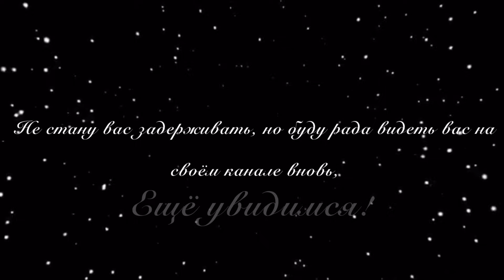The Solar Balls Song || Шаранутый Космос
Для полного понимания, что происходит в видео, включите субтитры!

Связь со мной:
Предложка - @planets1_bot

Благодарность:

(За предоставление материалов)

Наталии Гааг
(За перевод песни на русский язык)(Субтитры)

Песня (Русский)

Мы родом с одного места
Весь человеческий род
Живём на нашей планете
Летящей по космическому пространству
В которой 8 планет, вращающихся  вокруг солнца
Пойдем, мы тебя познакомим
И Назовём их одну за другим:

(Припев)

Меркурий, Венера, Земля, Марс, Юпитер, Сатурн, Уран, Нептун

(Куплет)

(Меркурий)

Я – меркурий, самый малый из всех,
 вы люди не сможете жить на мне
Моя атмосфера тонка, а орбита быстра
Но дни долги

(Солнце)

Около 60 земных дней занимает 1 день на Меркурие

(Венера)

Я Венера, в моей атмосфере слишком жарко
Я вращаюсь в другую сторону по сравнению с Землей,
Не далеко от земли и похожа размером
Но Не имею спутников, я надеюсь ты  пожалеешь меня.

(Земля)

Я – Земля, планета на которой живешь
 я обитаемая, но в основном покрыта H2O.
Я сталкиваюсь с вещами, которых не могу избежать
Моя атмосфера защищает меня от метеоритов.

(Марс)

Я – Марс ты можешь прыгать выше на мне,
Потому что у меня гравитация треть от земной
Я слышала в твоих планах посетить меня скоро
Я – пункт назначения номер один после Луны

(Юпитер)

Я Юпитер, и у меня 79 спутников
Такие как И,  Калисто, Европа

(Спутники)

и Ганимед!

(Юпитер)

Да, можно сказать что у меня большой обхват
Вот шторм в два раза больше  чем на Земле матушке…

(Земля)

Оууу…

(Сатурн)

Мое имя Сатурн, зацени мои супер-кольца
Эти кольца – одно из моих любимых черт
А еще я – гигант состоящий из водорода и гелия
Только пожалуйста, хватит кидать в меня всякий хлам!..

(Уран)

Моё имя Уран, я – ледяной гигант

(Нептун)

Да, это круто!

(Уран)

Меня первым обнаружили глядя в телескоп
поворачиваюсь назад, и на бок
а ещё воняю как протухшие яйца,
Но это всего лишь сероводород!

(Нептун)

Я – Нептун, самая ветряная планета
На мне дуют сверхзвуковые ветра
Быстрее чем скорость звука
Я тоже ледяной гигант с 13 спутниками
Мои вихри надеюсь скоро закончатся

(Плутон)

Я – Плутон, я не могу быть Вами забыт!

(Мистер Сферический)

Плутон, Плутон, Плутон, Плутон…..
Красиво, но мы это уже где-то слышали.
Да и на сегодняшний день – ты карликовая планета, так что…

(Плутон)

Детка, я самый большой объект в поясе Койпера.

(Припев)

(Астрочел)

Пой вместе с нами, подхватывай следующую ноту!

(Плутон)

Только уже без Плутона…